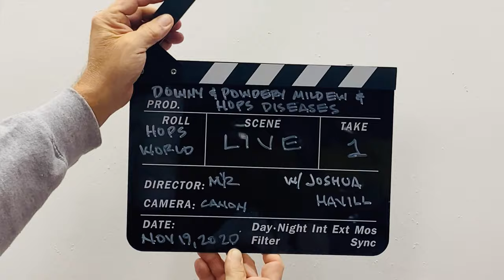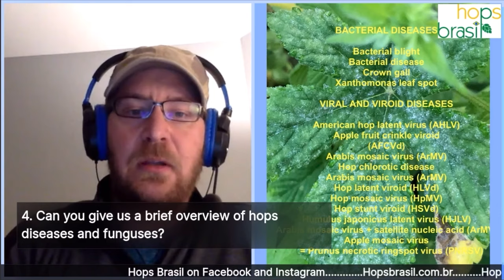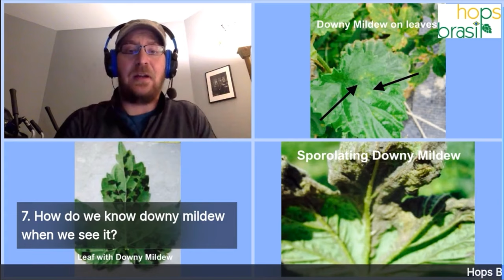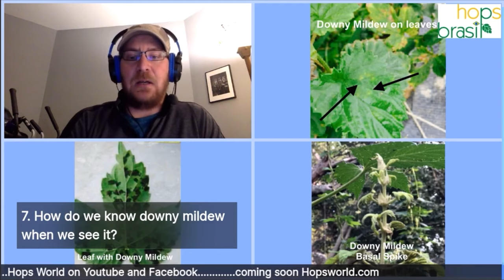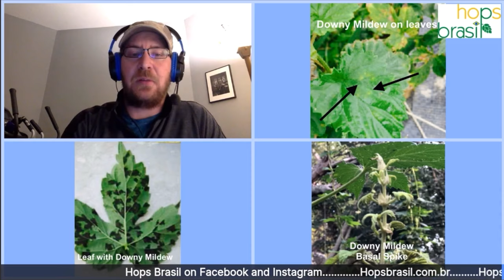DOWNY MILDEW , POWDERY MILDEW and HOPS DISEASES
20 Questions LIVE with Joshua Havill

Joshua is a doctorate candidate at University of Minnesota and is considered an expert on hops diseases, downy and powdery mildew and hops breeding for disease resistance.

     Joshua has studied hops since starting graduate school and is very involved in his University’s hops breeding program.
     Their goal is to create new hops varieties that are better adapted to a more humid environment outside the Pacific Northwest of the US and to create novel varieties with a high resistance and immunity to downy and powdery mildew.

  Joshua has published many scientific papers and has been invited as a speaker and had given presentations at Hops seminars and conferences.

  We had the pleasure to speak with Joshua about this topic LIVE on our Facebook group ‘Hops Brasil’.

This is the edited ENGLISH ONLY version here on our YouTube channel ‘Hops World’.

We had a few technical difficulties, but I subtitled one short part so it is easier to understand .

We spoke about the vast quantity of hops diseases ( I listed 58 ! ) and more specifically about downy and powdery mildew on your plants.

Downy mildew - Pseudoperonospora humuli

Powdery mildew - Podosphaera macularis

We talked about the history and origin of these hops diseases, and we discussed how to avoid and how to identify downy mildew and powdery mildew on your plants.
       We also discuss cultural and chemical practices and options in order to control these fungi. We spoke about crowning hops, hilling hops, and using a mix of tools to combat these diseases.
  We discuss the short and long term effects and damages that these fungi can have on our hops plants and hopyard.
  We discuss the value of starting with clean plants that are disease free.
  We discuss organic hops growing vs non-organic hops growing and disease control.

We will have Joshua back in the future to discuss hops breeding and the university’s hops breeding program .

Joshua may be available to speak at your Hops event!

If you would like to get in touch with Joshua,

Joshua Havill

Department of Agronomy and Plant Genetics
411 Borlaug Hall
1991 Upper Buford Circle